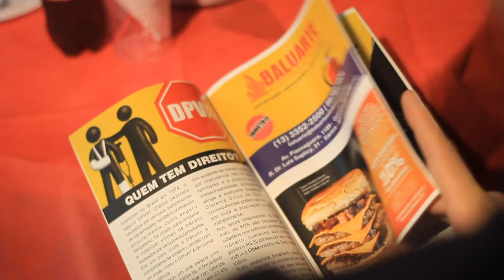Coquetel de lançamento da Revista Auto Aventura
A noite de terça-feira, 26 de março de 2019, marcou o lançamento oficial da Revista Auto Aventura. O evento, realizado no Km 013 Studio Garage,  em Santos, litoral de São Paulo, reuniu cerca de 80 pessoas, que conheceram cada detalhe da primeira edição da revista.
A edição de estreia contou com 12 páginas e 2.500 exemplares.
O editor Paulo Rogério agradece a presença de todos!
Edição: Orvalho Filmes